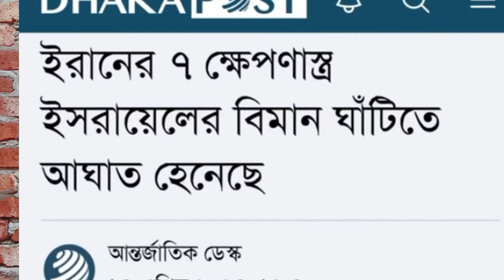মাত্র পাঁচ ঘণ্টায় ইসরায়েলের বিমান ঘাটি শেষ | ইরানের বিরুদ্ধে অবস্থান নিল মিশর, ও জর্ডান